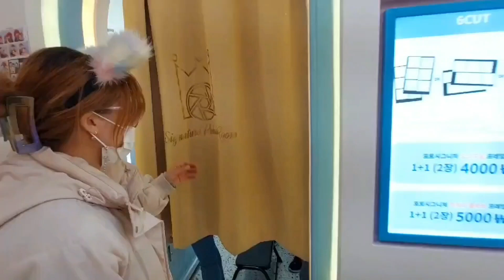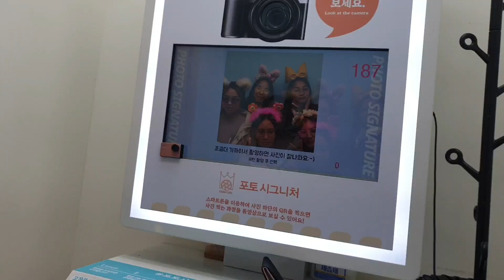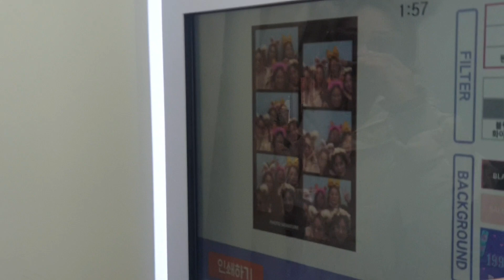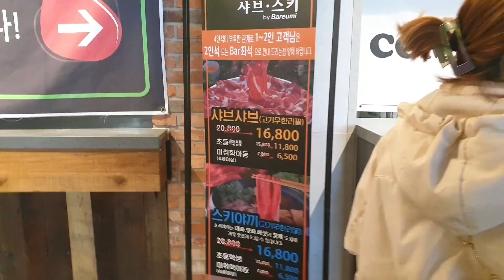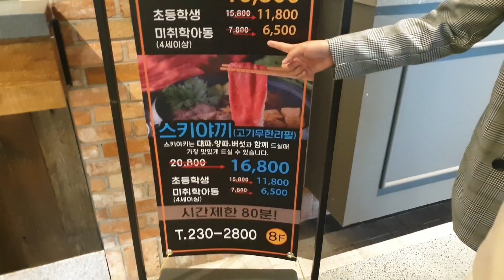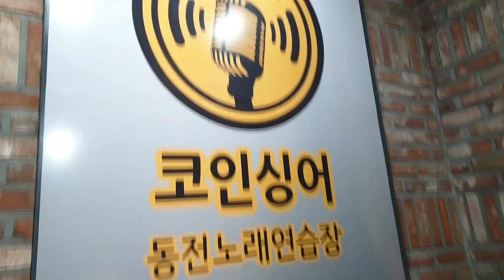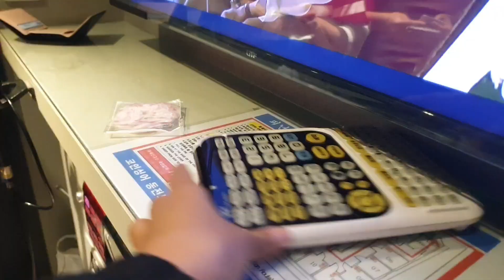KOREAN FILIPINO MOM DAY OFF; MOMSHIES FREEDAY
hi everyone welcome ulit sa  bagong episode sa ating vlog today 😊  sana nasa mabuti kayong kalagayan and keep safe and godbless sa ating lahat 😊 💖